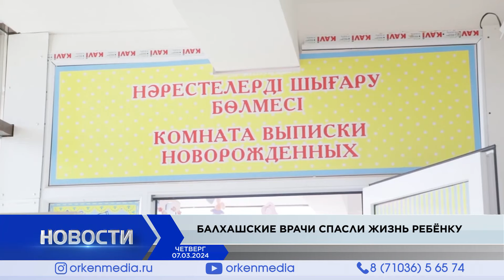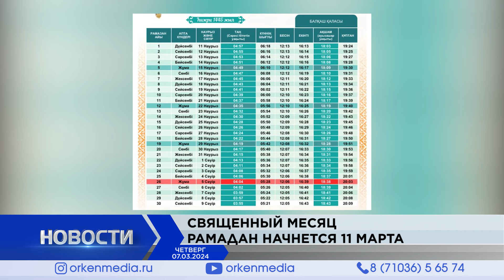Новости Балхаша 07.03.2024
Мы в интернете:

Одноклассники — ok.ru/orkenmedia